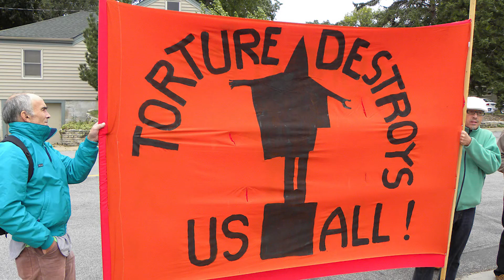UN Expert Calls For Prosecution Over U.S. Torture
All senior U.S. officials and CIA agents who authorized or carried out torture like waterboarding as part of former President George W. Bush's national security policy must be prosecuted, top U.N. officials said Wednesday.

It's not clear, however, how human rights officials think these prosecutions will take place, since the Justice Department has declined to prosecute and the U.S. is not a member of the International Criminal Court.

Zeid Raad al-Hussein, the U.N. high commissioner for human rights, said it's "crystal clear" under international law that the United States, which ratified the U.N. Convention Against Torture in 1994, now has an obligation to ensure accountability.

3 Steps To Join FowlerNation!
2. 'Like' The Richard Fowler Show on Facebook
3. 'Follow' Us on Twitter

Truthservers.com